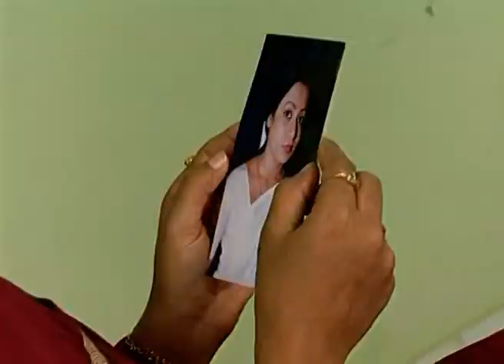ಗೀತಾಂಜಲಿ - Geethanjali | Kannada TV Serial | Full Ep - 240 - Zee ಕನ್ನಡ